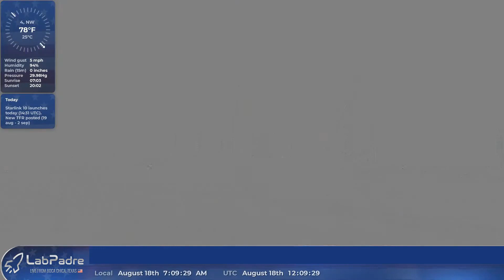SpaceX Starship assembly 24h timelapse 2020-08-18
A timelapse created from LabPadre's live stream of the SpaceX Boca Chica Facility. This video was created in consent with LabPadre. All copyrights are owned explicitly by LabPadre.